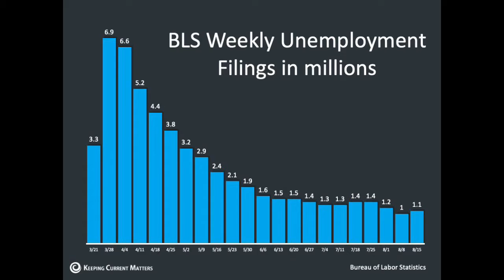Market Update/Unemployment/Forbearance/Low Mortgage Rate=⬆Buying Power/New Build for Tight Inventory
Start your home search here: FMSold.com

Lindenwood Park